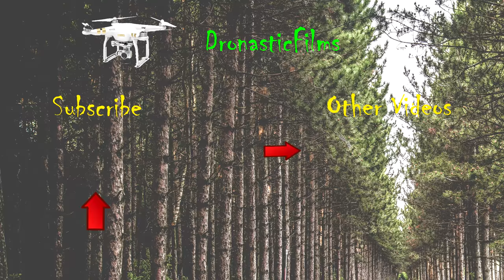Drone Footage - 10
Used Drone: DJI Phantom 3 4K

Location: